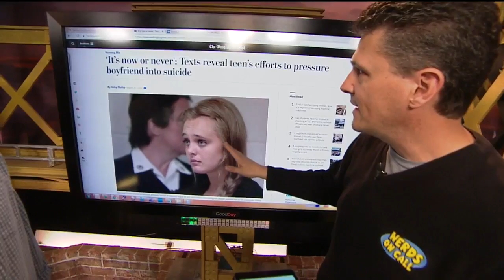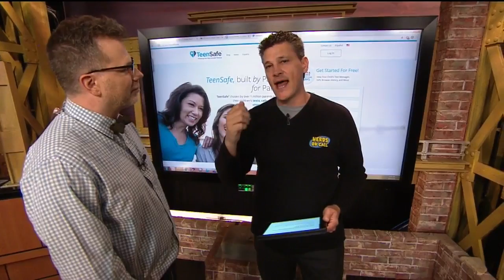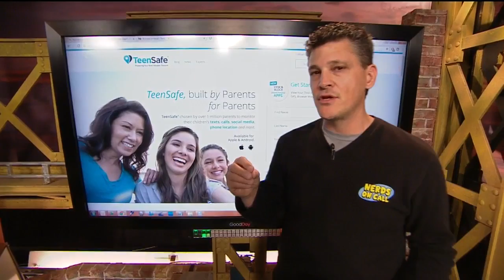Nerds on Call Pt. 2: When Teens Use Web for Evil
Ryan is talking about when teens use the internet to commit crimes and what parents should do to prevent it.